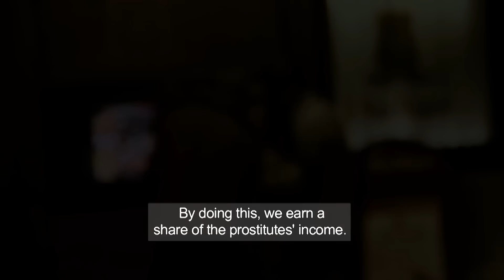Inside Mongolia's Illicit Organized Crime Trade | Asia's Underworld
In Mongolia, any form of prostitution is against the law, but in the criminal underworld the industry is hugely profitable, attracting the attention of opportunists. Behind every prostitution ring is a group leader, one man who runs the entire operation. Patrolling the streets of downtown Ulaanbaatar, senior patrol officer Captain Nim knows how and where the prostitution rings operate in Mongolia's capital city.

The United Nations estimates that 2 million children globally are forced into prostitution and pornography each year. The exploitation of children is fueled by depraved predators, criminals who prey on the most vulnerable of victims, putting a price tag on their innocence. In places where money is scarce these deviants gather, forging a network of criminals who profit from the demand and supply of children. They are among Asia's most repulsive criminals.